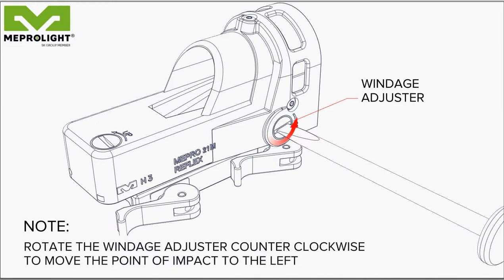How to zero the Mepro M21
Learn how to zero your Mepro M21.